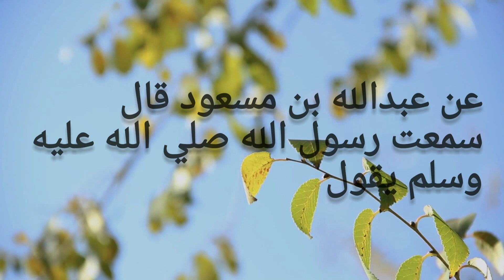فضل قراءة سورة الواقعة كل ليلة 🍀💚